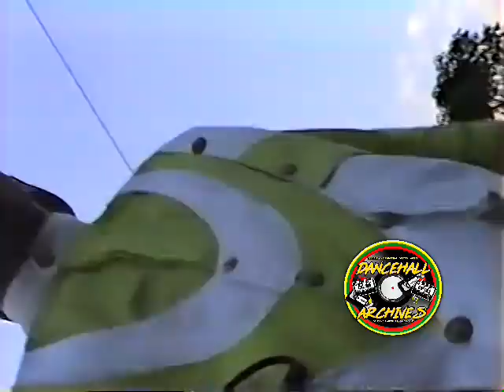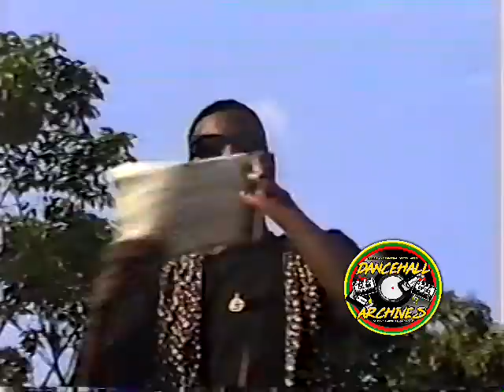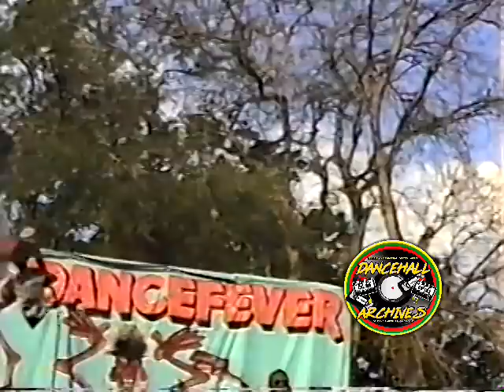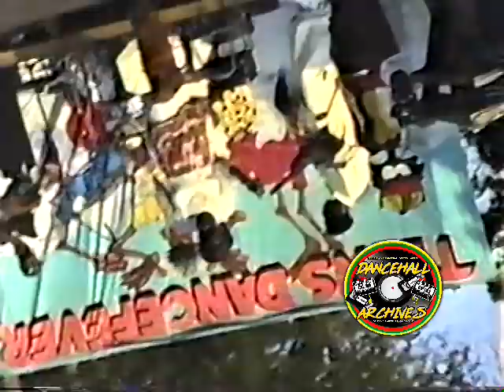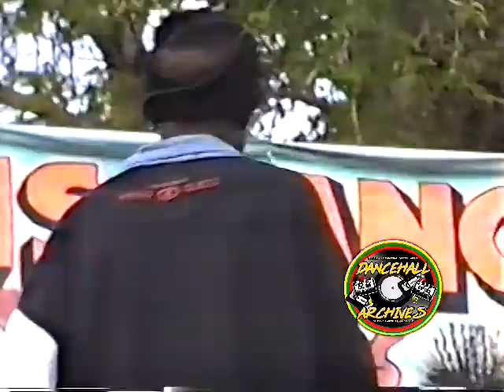TEEN DANCE FEVER 1995 PAPA SAN,LT STICHIE,BLACKA,MILLION TEETH,CEMENT KID.. CONEY PARK..PLEASE NAME